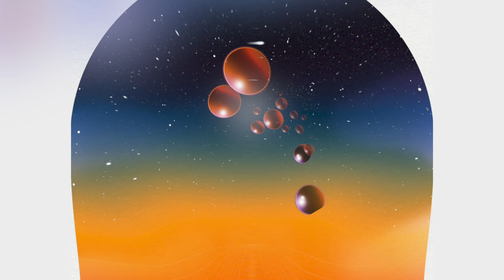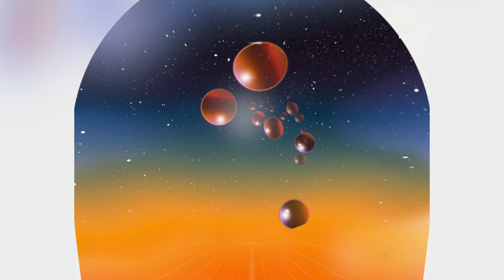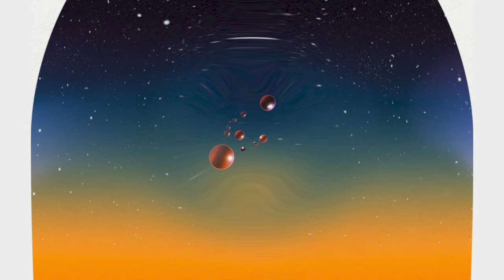Wille - Yachtski - 301